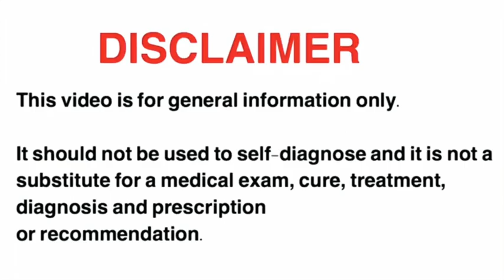উচ্চরক্তচাপ বা হাই ব্লাড প্রেসারের প্রদান কারন কি?